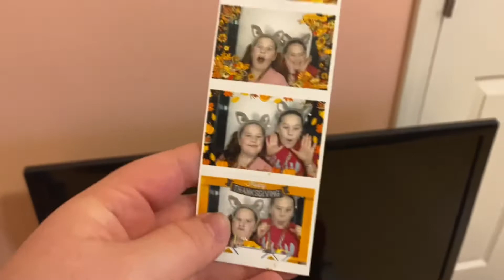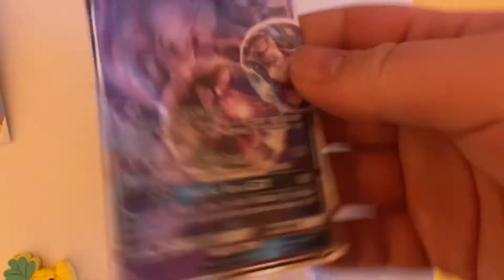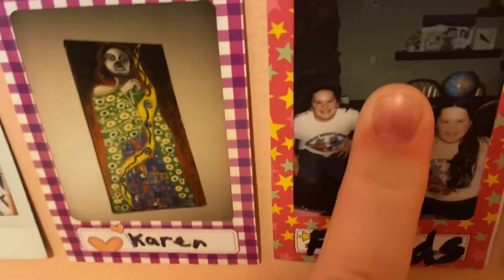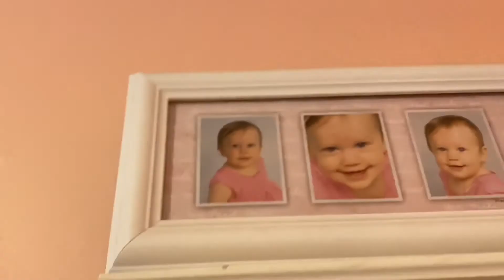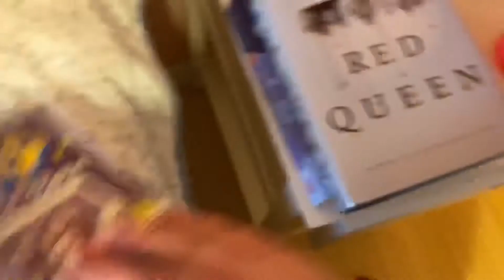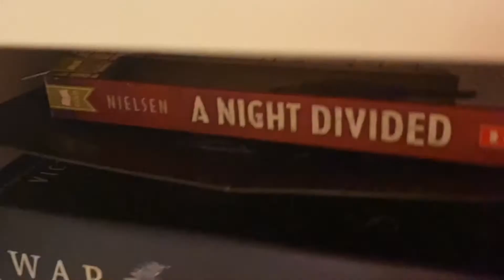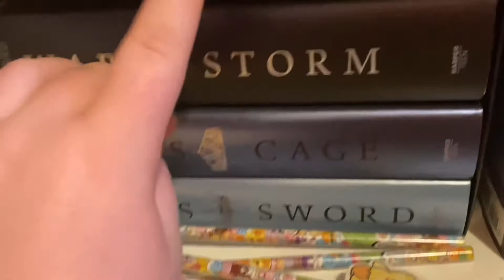MY ROOM TOUR!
I Hope Each and Every one of you are Staying Safe and May God Bless You!❤️